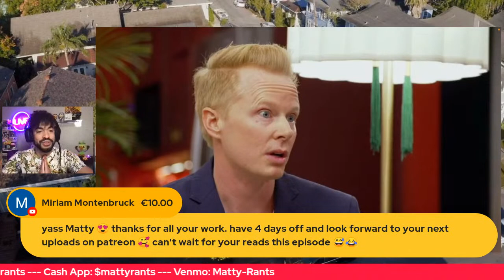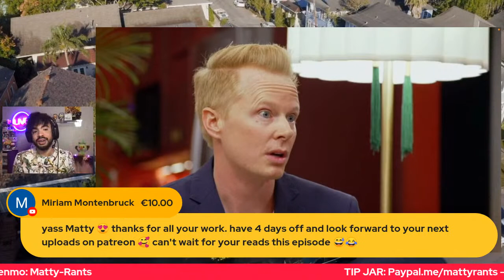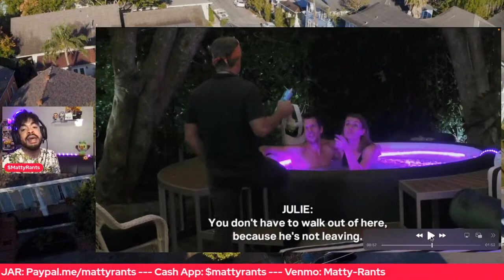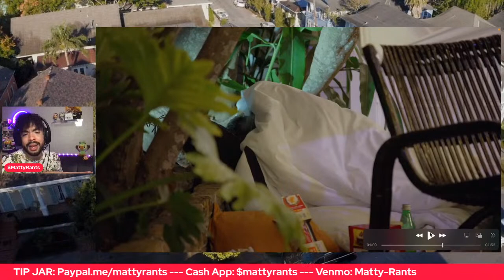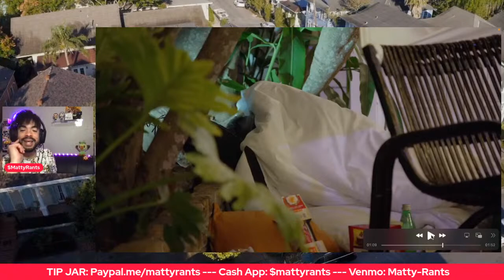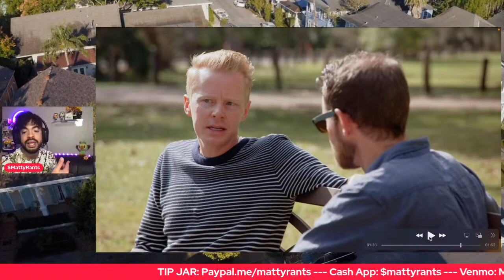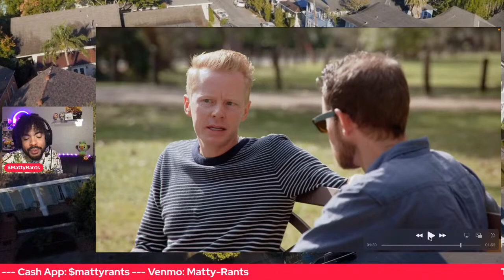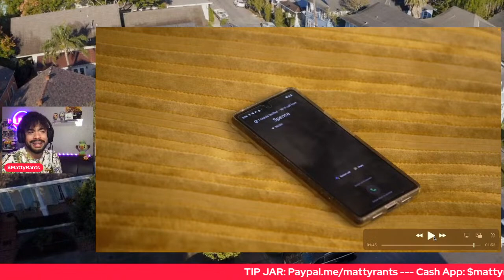The Real World Homecoming: New Orleans - Ep.6 - Live Review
Premieres 130pmPST/330pmCST/430pmEST here on Youtube.

I’m now on Cameo: If you want to request a personal video check out the link: